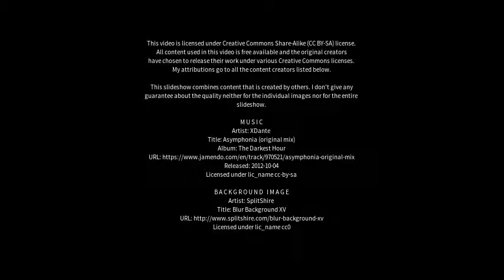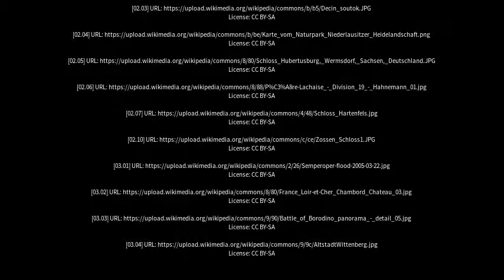Best places to visit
Best places to visit - Torgau (Germany) Best places to visit - Slideshows from all over the world - City trips, nature pictures, etc.